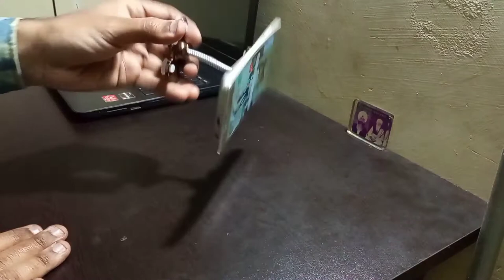Wao Yeh Pehle kyu nhi mila 🔥 | Use full Product | How To Use This Product